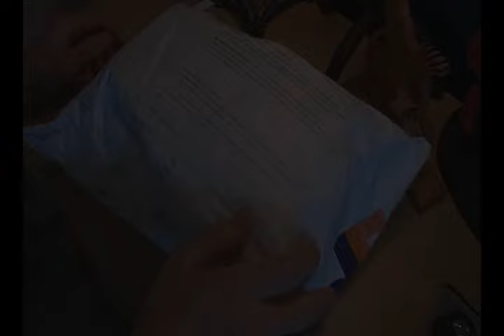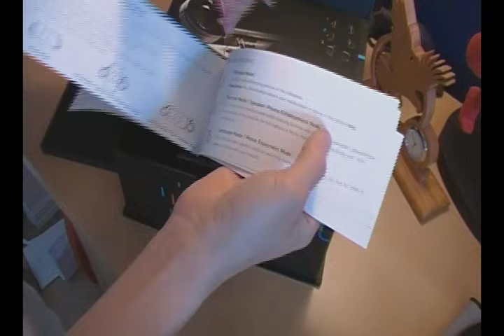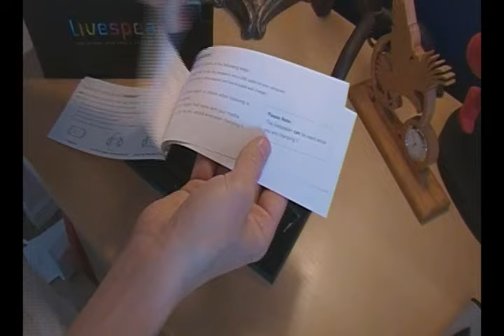Livespeakr Unboxing- 4-17-09